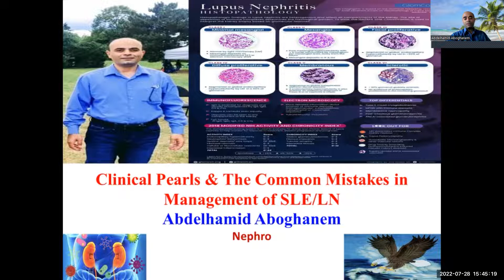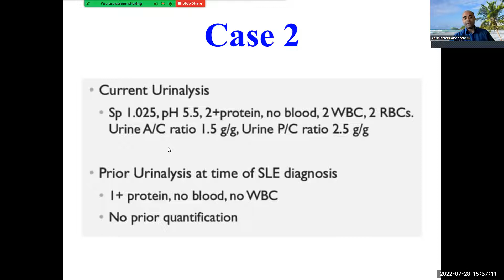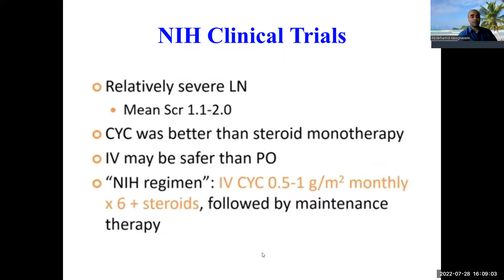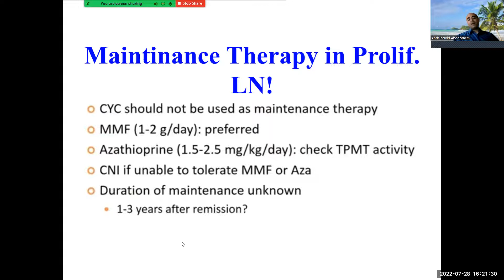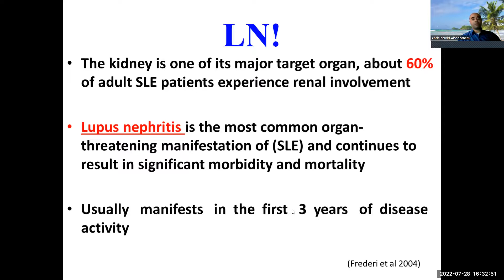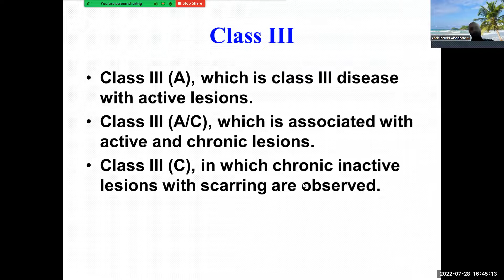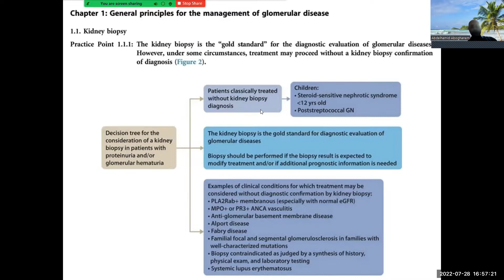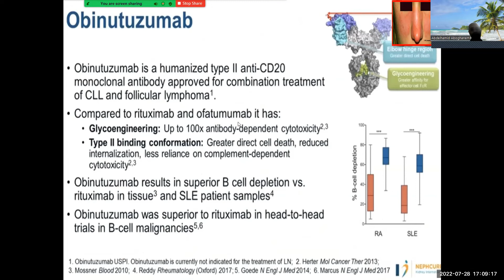Clinical Pearls & The Common Mistakes in Management of SLE/LN-1 , علم ينتفع به , زكاه العلم نشره